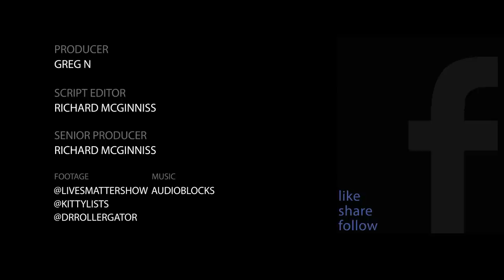'You're On Stolen Land!': Protesters Taunt Outdoor Diners Again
During another protest dinner interruption, a man steps up to try and talk to the protesters, but he's drowned out by a demonstrator with a bullhorn.